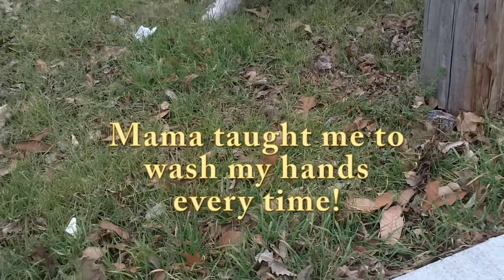Goldendoodle Goes for a Bike Ride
This is my first attempt playing with Adobe Premiere Pro, and I couldn't think of a cuter model than my dog, Sidiqi the Goldendoodle. (He's a mini-goldendoodle, right around 25 pounds.) I took him for a bike ride in his dog bike trailer, which you can see he loves.